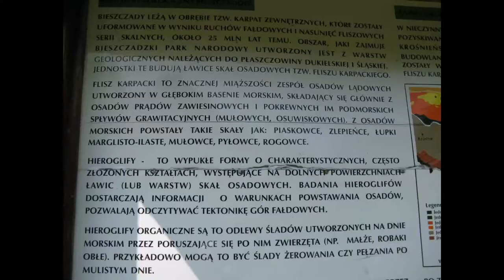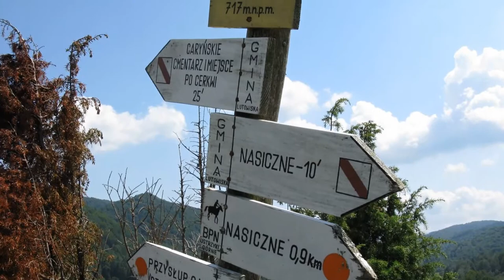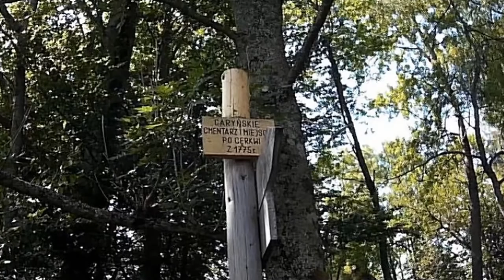Bieszczady - ciekawe miejsce - dolina Caryńskie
Na dole północnego stoku Połoniny Caryńskiej znajduje się dolina Caryńskie.  Była tam kiedyś wioska. Na zboczach pozostały jedynie resztki drzew owocowych. Jest też dawne cerkwisko i cmentarz. Warto tam zajrzeć, bo to też są Bieszczady